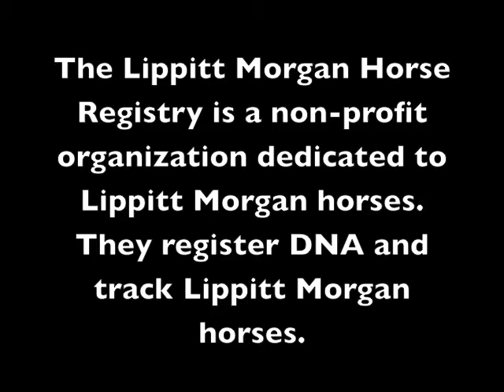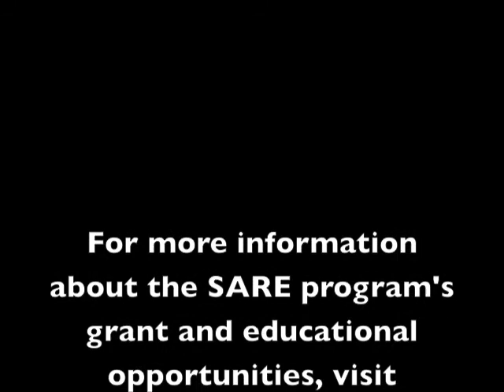Jane Myers Lippitt Morgan Horse Seminar 2012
The Lippitt Morgan Horse Registry is a non-profit organization dedicated to Lippitt Morgan horses. They register DNA and track Lippitt Morgan horses. Jane Myers, Secretary for The Lippitt Morgan Horse Registry, gave a seminar presentation at the 2012 National Small Farm Trade Show and Conference.